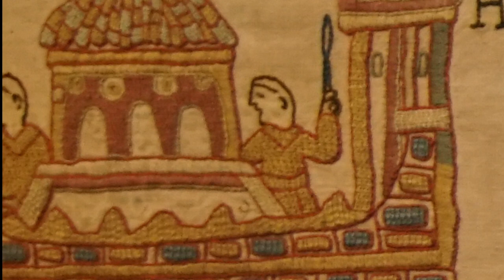The Evening and the Morning Virtual Tour of the Bayeux Tapestry with Reading Museum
During Ken Follett's research for his new Kingsbridge novel, The Evening and the Morning, he visited the Bayeux Tapestry to learn more about how people in the 11th Century lived and worked to inspire his fictional setting.  As part of the Kingsbridge Festival and in partnership with Reading Museum who house a Victorian replica of the tapestry, step into Ken Follett's shoes and take a virtual tour of the Bayeux Tapestry and some of the key things it can tell us about the time.

MORE about the book:

From the bestselling author Ken Follett, The Evening and the Morning is a historical epic that will end where The Pillars of the Earth begins.

A TIME OF CONFLICT
It is 997 CE, the end of the Dark Ages, and England faces attacks from the Welsh in the west and the Vikings in the east. Life is hard, and those with power wield it harshly, bending justice according to their will – often in conflict with the king. With his grip on the country fragile and with no clear rule of law, chaos and bloodshed reign.

THREE LIVES INTERTWINED
Into this uncertain world three people come to the fore: a young boatbuilder, who dreams of a better future when a devastating Viking raid shatters the life that he and the woman he loves hoped for; a Norman noblewoman, who follows her beloved husband across the sea to a new land only to find her life there shockingly different; and a capable monk at Shiring Abbey, who dreams of transforming his humble abbey into a centre of learning admired throughout Europe.

THE DAWN OF A NEW AGE
Now, with England at the dawn of the Middle Ages, these three people will each come into dangerous conflict with a ruthless bishop, who will do anything to increase his wealth and power, in an epic tale of ambition and rivalry, death and birth, and love and hate.

Thirty years ago we were introduced to Kingsbridge in The Pillars of the Earth, and now in this masterful prequel international bestseller Ken Follett will take us on a journey into a rich past, which will end where his masterpiece begins.